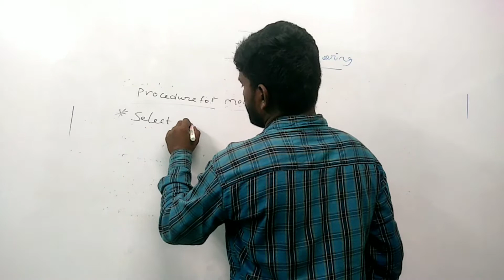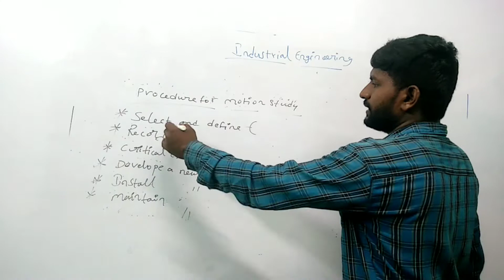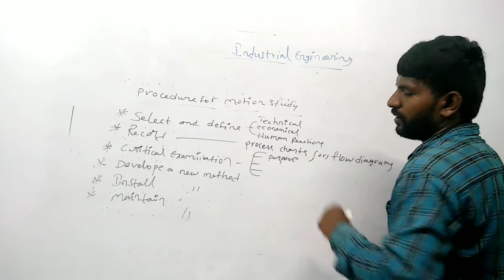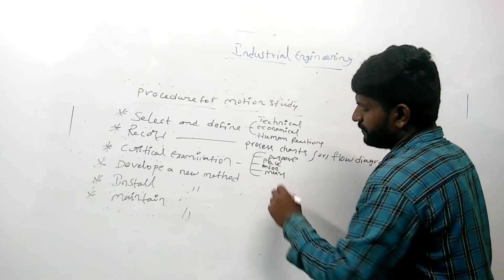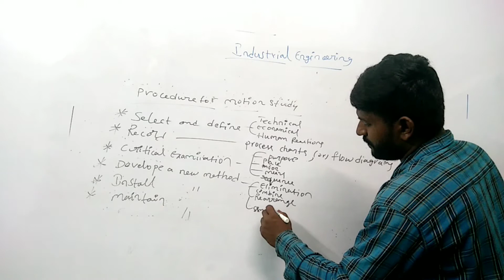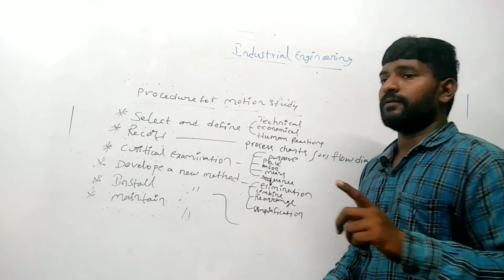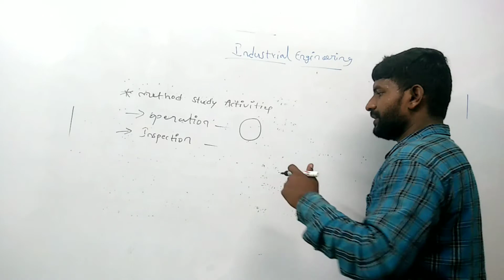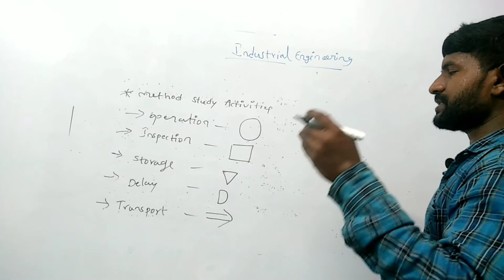Method study | Dhana Tutorials